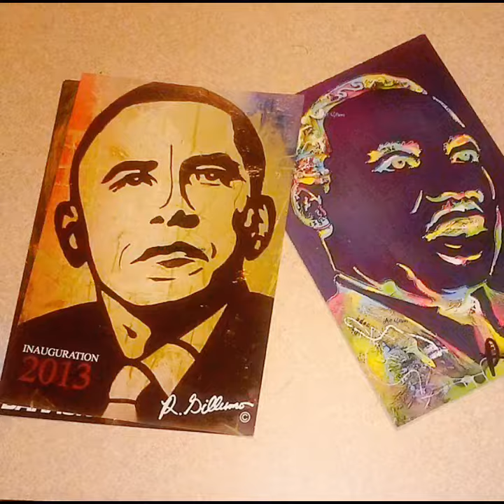Art Gillumo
♫ Kenny G - Songbird
Made with Flipagram